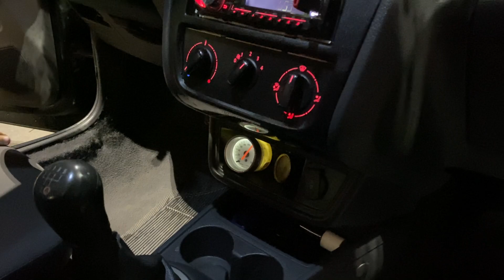SUSPENSÃO ESCONDIDA ? 👀 GOL G6 REBAIXADO ARO 17